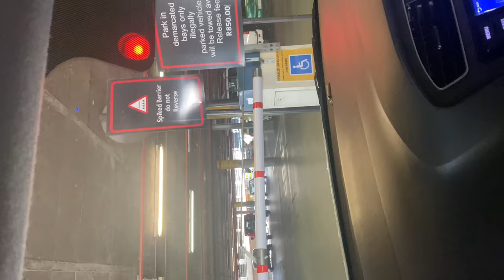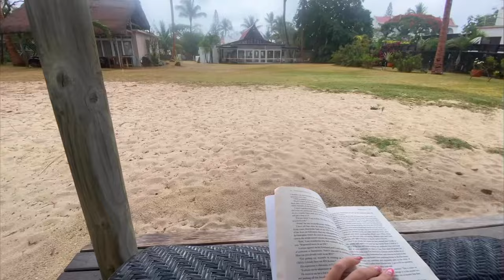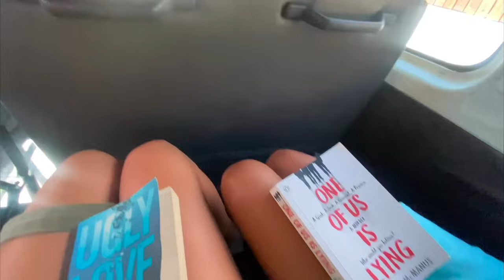Girls trip to Mauritius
Matric vacation to Mauritius with my best friend.
Did various tourist stuff like going to waterfalls walking to shops,
Boats, snorkel, water ski, islands.